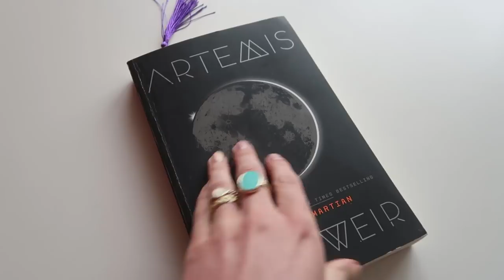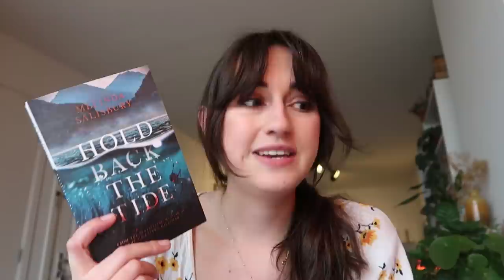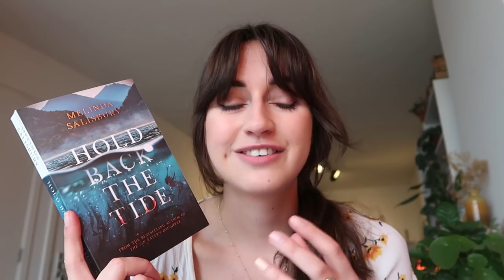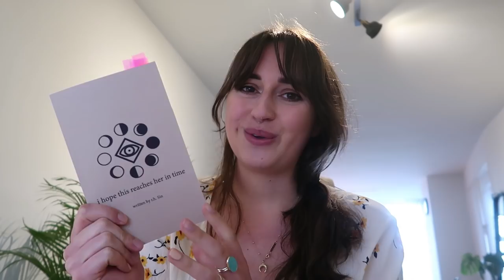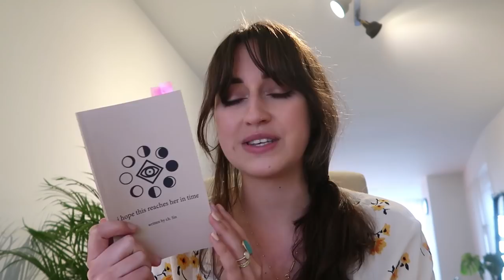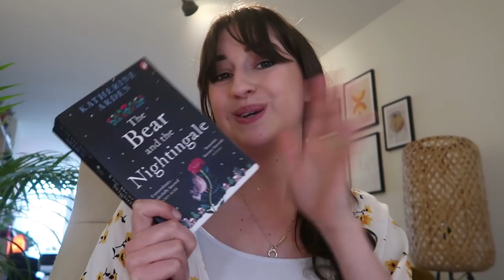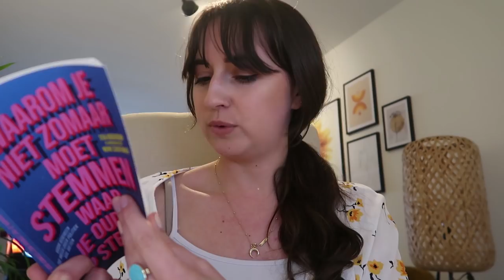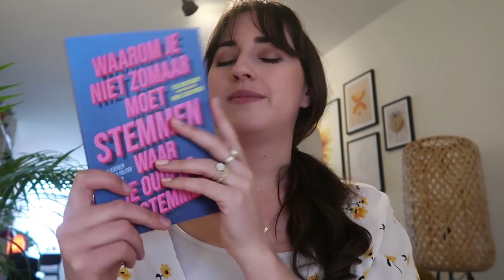a reading wrap up but make it a daily vlog 📚 february reads!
Time for a different style of doing a monthly reading wrap-up! I hope you liked it x

Britt Alsemgeest
Postbus 23
2760 AA  ZEVENHUIZEN
THE NETHERLANDS